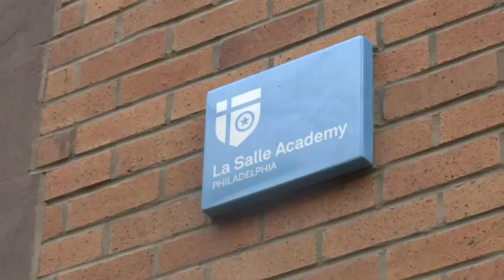La Salle Academy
A brief look into La Salle Academy and how much it is impacting the children attending. How kids are able to explain what they like about La Salle Academy​.

Created by Greg Alston at La Salle University in 2019 as part of Campus MovieFest, the world’s largest student film festival.

Cast & Crew:
Teresa Diamond – Actor
Anthony Ospina – Assistant Director
Greg Alston – Captain